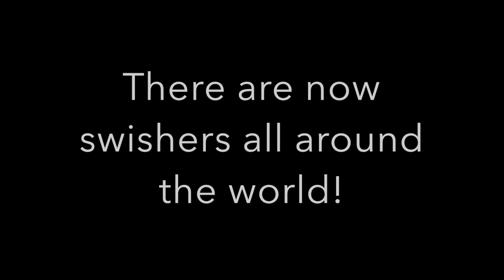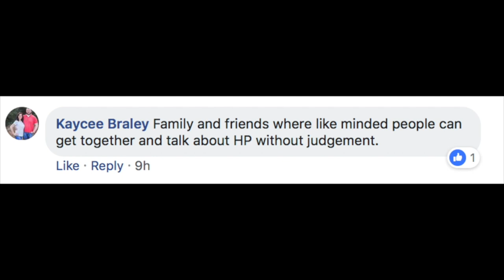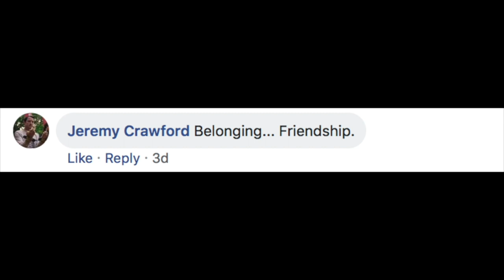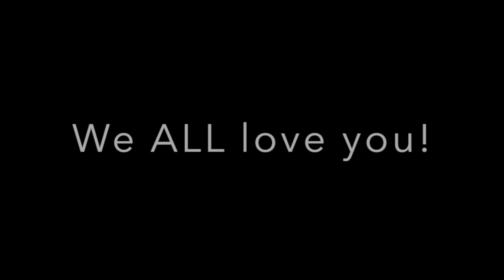A Tribute From Our SWISHERS! Happy One Year to Swish & Flick!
Our lovely listener SOPHIA put this video together! A TON of our amazing listeners submitted videos and talked about what Swish & Flick means to them. It was touching. It made us cry. Now we get to share it with the world. THANK YOU EVERYONE.

1675 E. Main Street
Ste 177